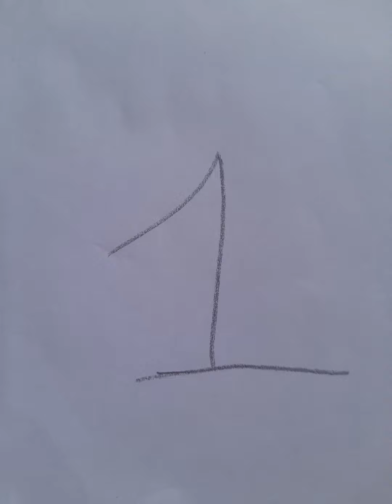1 se kaise banaye house drawing/how to draw very easy house drawing/